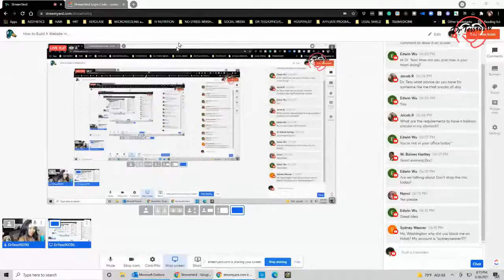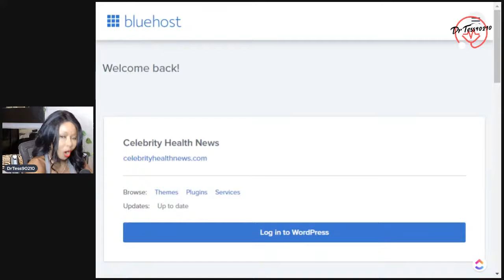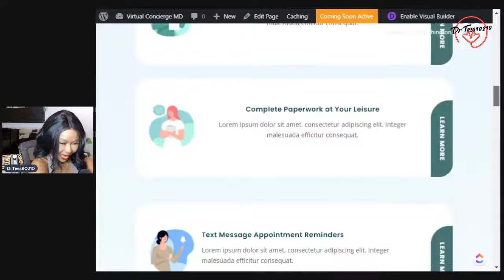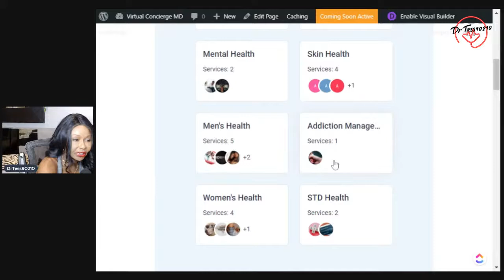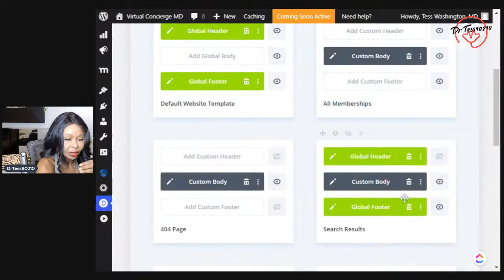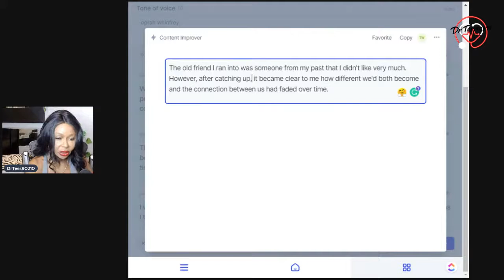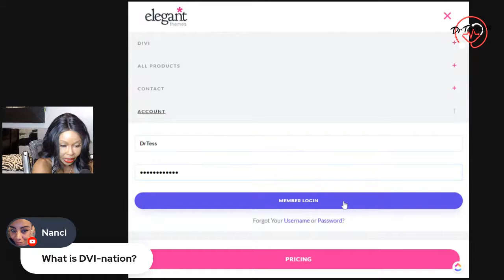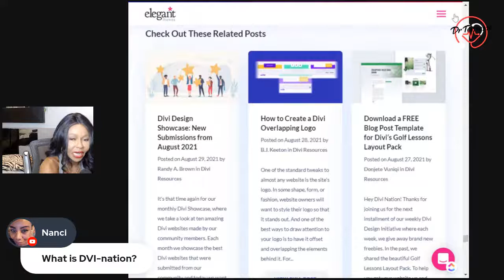BEGINNERS! Create a WordPress Website in a DAY! How To? Divi Theme & Jarvis AI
Good News! Even if you know NOTHING, you'll be able to do this! BEGINNERS! Create a WordPress Website in a DAY! How To? Divi Theme & Jarvis AI

Tess Washington, MD
9663 Santa Monica BLVD
Suite 957